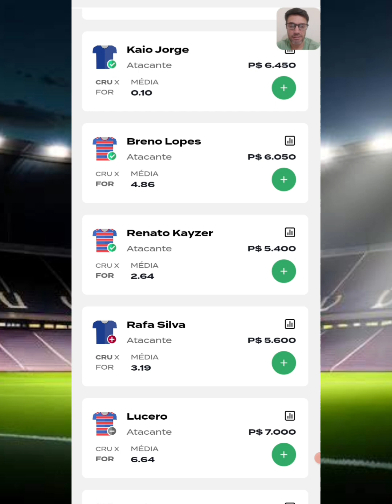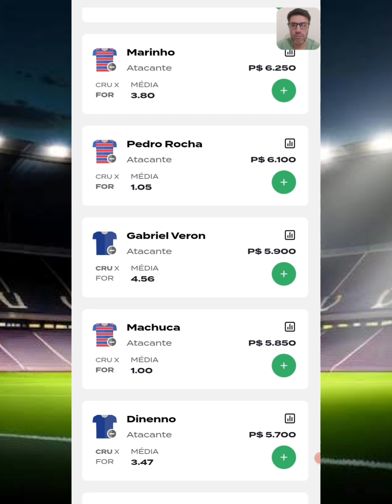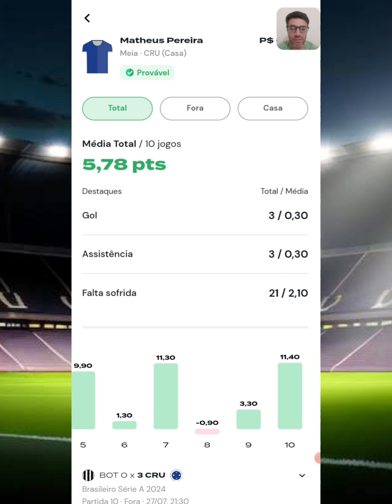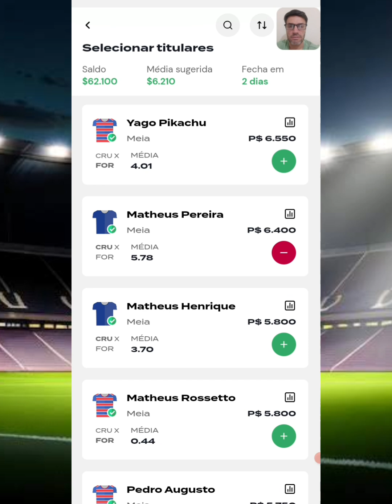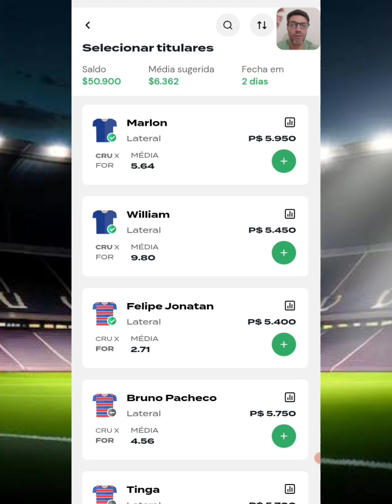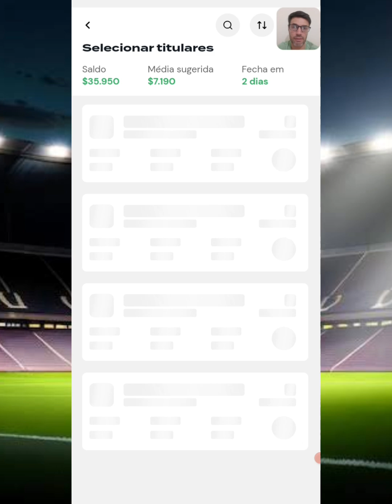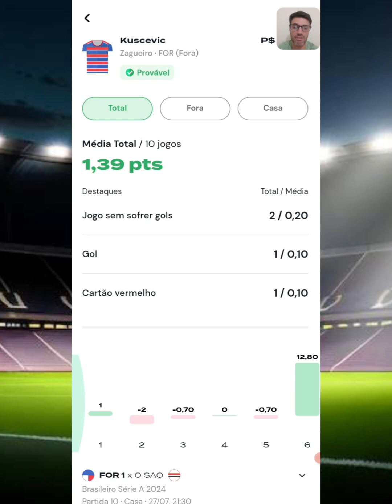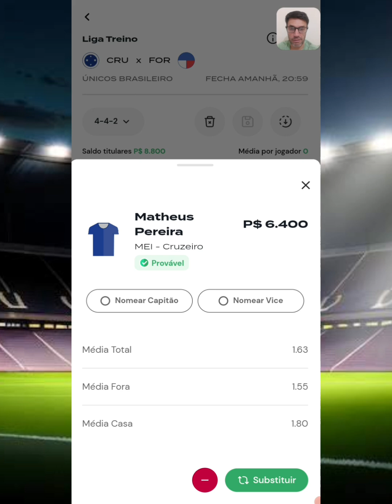COMO GANHAR NO REI DO PITACO | DICAS CAMPEONATO BRASILEIRO - Cruzeiro x Fortaleza